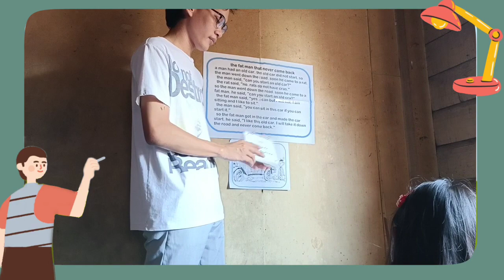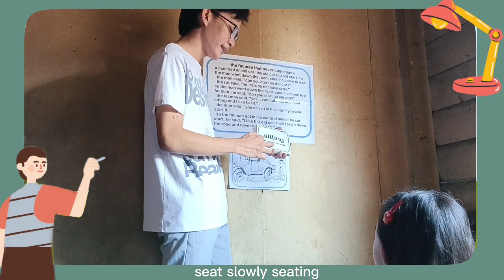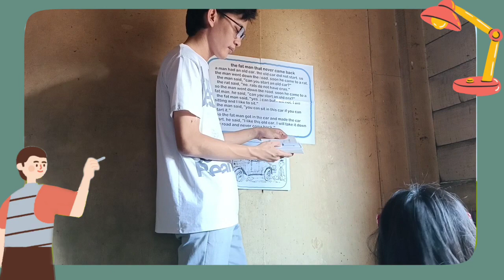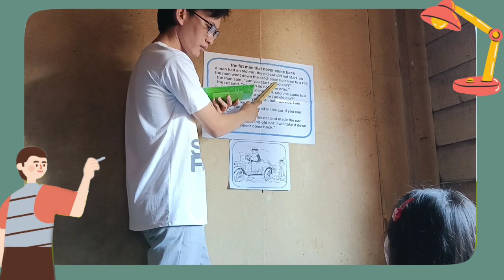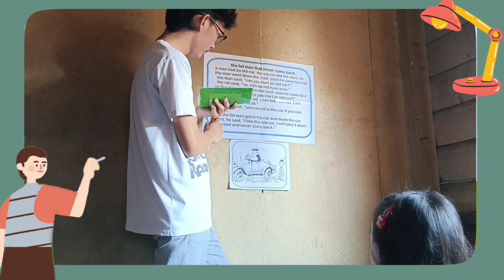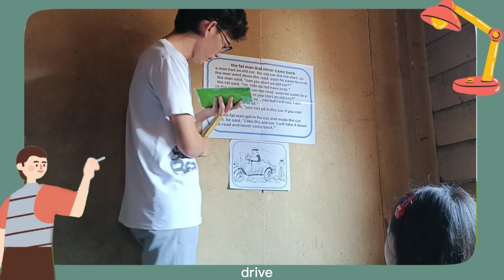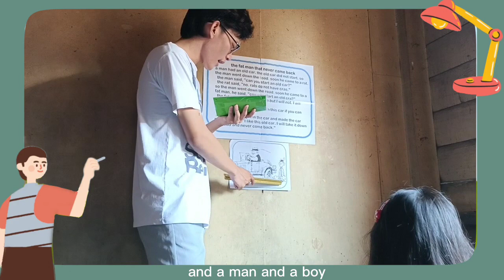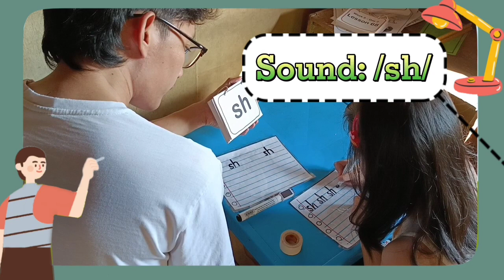Week 8 Day 2 - Lesson 69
Group Members:
Tutor: REBENQUE, Michael Joaquin
IMS Developer: DUGANG, Christine Marie
IT Technician: DELMAR, Rose Ann